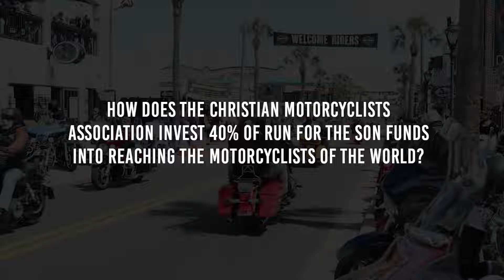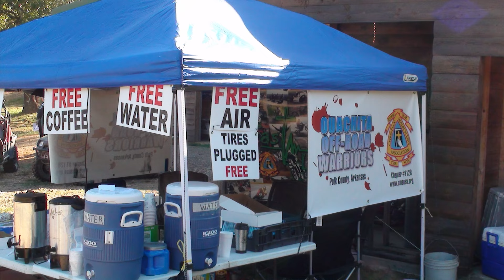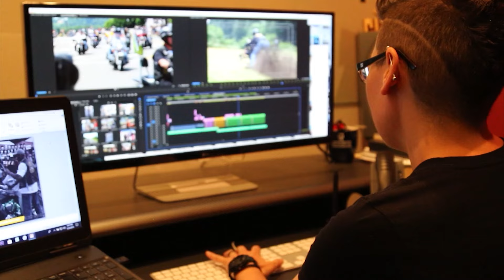2025 Biker Evangelism Defined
What does CMA do with its portion earned through RFS? How are RFS funds used to further the ministry of CMA? Biker Evangelism Defined has the answers.